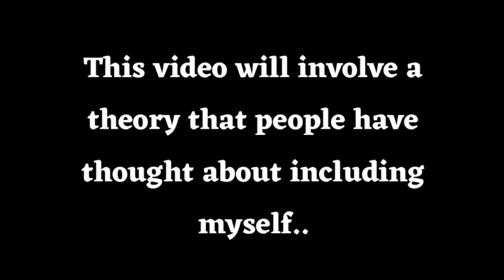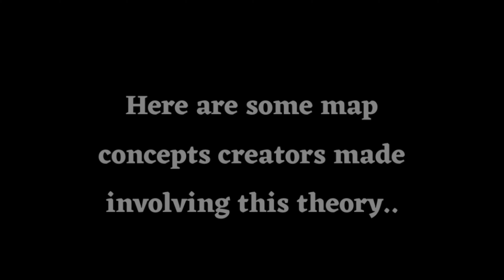Fortnite - Chapter 4 combined ISLANDS!? (THEORY)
I’m a bit in the middle with this theory but it sure is worth talking about.

What do you think about this theory going around right now? Do you have one yourself? 👇